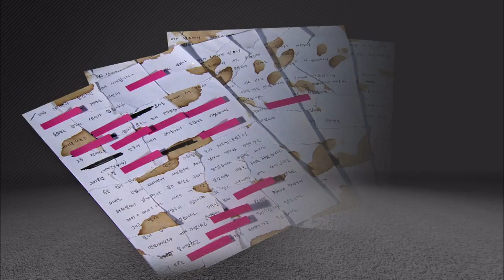Suicide Investigation / KBS뉴스(News)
[Anchor Lead]
A team re-investigating the suicide of late actress Chang Ja-yeon has found that the son of the CEO of The Chosun Ilbo, a local newspaper, spoke to the actress on the phone several times. The investigators have also obtained testimony that the newspaper asked police to conceal records of the phone conversations between the two.
[Pkg]
In a handwritten notice, late actress Chang Ja-yeon wrote that the CEO of her agency asked her to meet with the son of The Chosun Ilbo president surnamed Bang at a bar. Police investigating the incident at the time confirmed that the son of the newspaper company president met with the actress at a bar five months before her death. Bang told police that he did meet with Chang Ja-yeon but had no idea who she was at the time and left the bar ahead of others. Police accepted Bang's testimony and closed the investigation. However, a team re-investigating the actress's death has found that Bang and Chang were likely close enough to speak on the phone frequently. The investigators have obtained a testimony from a key official at The Chosun Ilbo saying that Bang and Chang spoke on the phone on multiple occasions. The official also added that an executive from The Chosun Ilbo told him about how he was trying to get the police to remove the audio of the phone conversations from the investigation file. This means that The Chosun Ilbo used outside pressure on police. Sources say that the investigation file that police handed over to prosecutors in 2009 did not contain the audio of the phone conversations between Bang and Chang. KBS could not reach Bang to confirm the allegation.